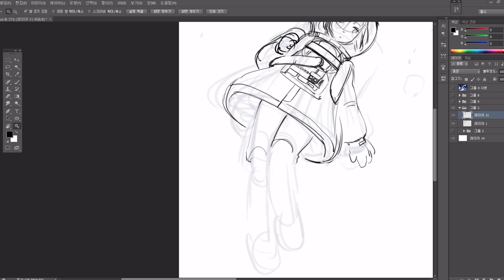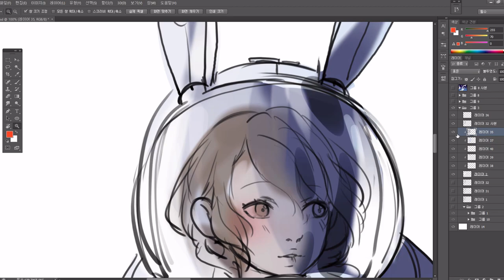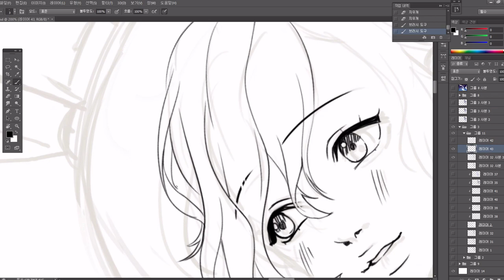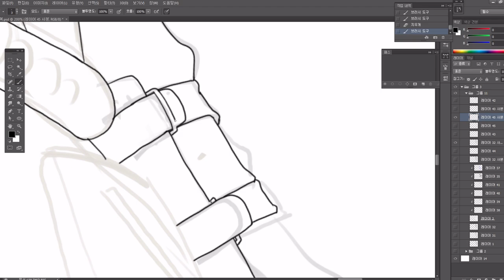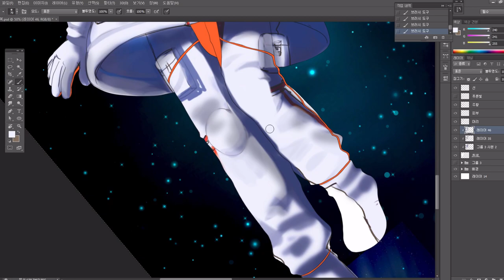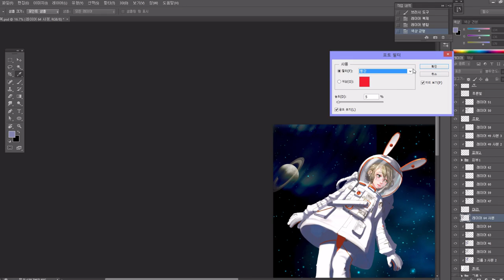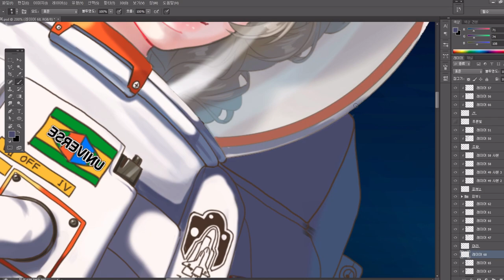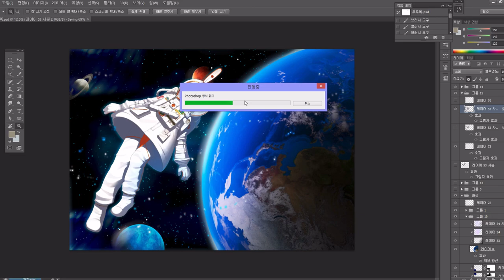Mrim)Speed painting(photoshop CS6)_우주복 소녀 일러스트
안녕하세요! 오랜만에! 우주 시리즈 일러스트 과정영상을 들고 왔습니다!
이제 정말 얼마 안가서 서울일러스트페어가 오네요 8ㅅ8 미루고 미루던 마감을 왕창 하고 지내고 있습니다!
부디 시간이 되신다면 들려서 구경하고 가 주세요 :)
우주 일러스트 관련 물품들과 함께 부스에 오시기만 해도 도무송 스티커를 드리고 있답니다!